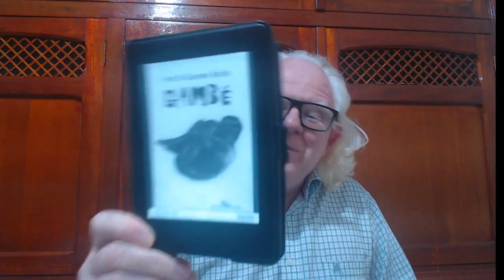Crítica do livro Gambé (2023), de Fred di Giacomo Rocha – PRECISA VIRAR SÉRIE URGENTEMENTE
Uma estória pensada nos termos de um Mano Brown e contada no espírito de Guimarães Rosa. Isso é Gambé, onde ficção e realidade se misturam em um romance, que acompanha uma tropa da polícia, que aterrorizou o sertão paulista na virada para o século 20. Em Gambé, você volta à violenta colonização do Oeste paulista, que o autor abordara em Desamparo.